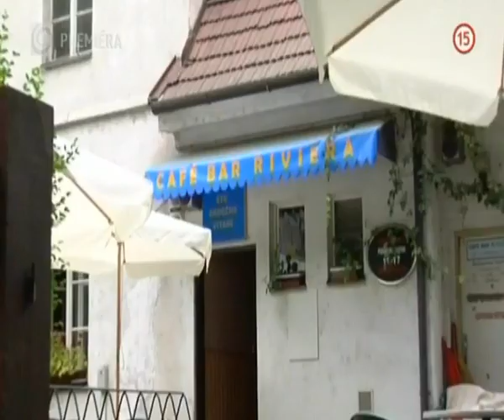Sfetovaní fízli (PROFESIONÁLI)